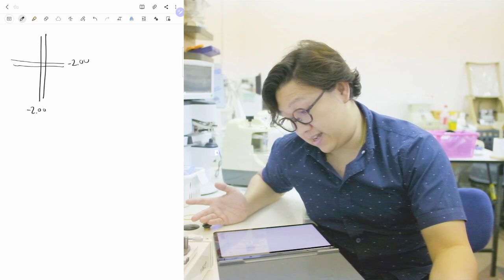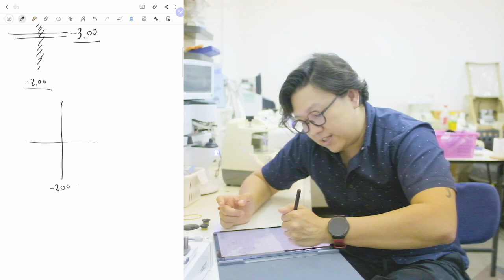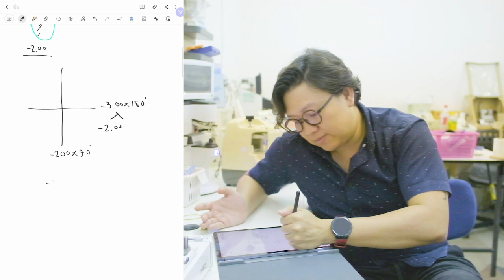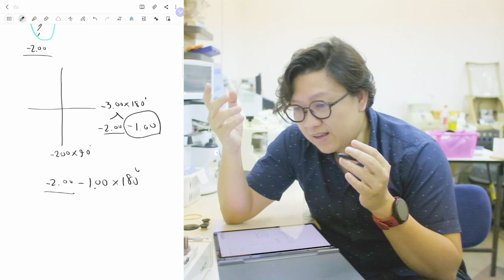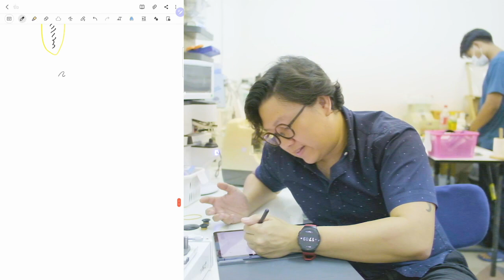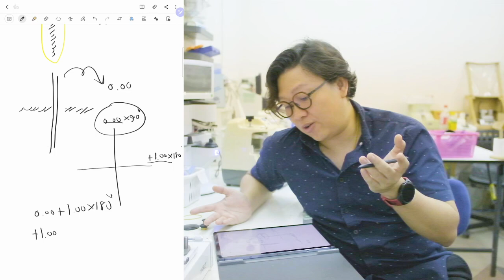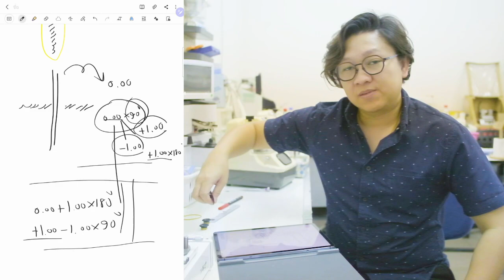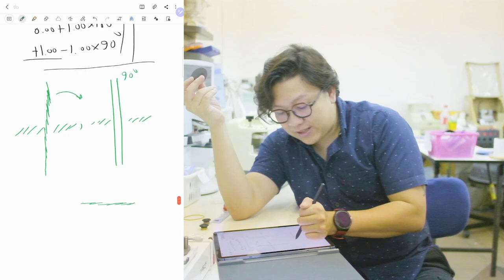วิธีใช้เครื่องเชคเลนส์มือหมุน (หาสายตาเอียง)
ปล.ในกรณีที่แว่นลูกค้าประกอบติดกรอบแว่นแล้ว อย่าใช้การหมุนเลนส์นะครับ ให้หมุนหาองศาเอาเด้อ ซึ่งผมไม่ได้ทำไว้ในคลิป. (o...o)